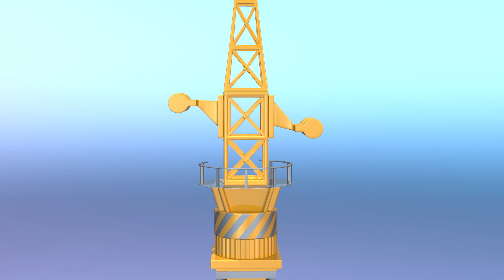Kran - Erfahren Sie, wie Sie mit TuTiTu Spielzeug bauen | Noch ein Video für Babys